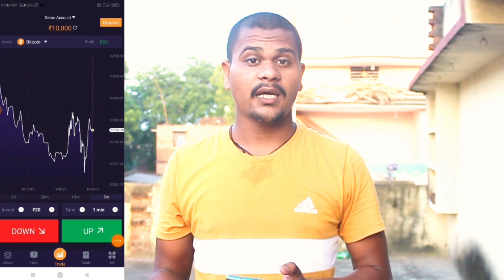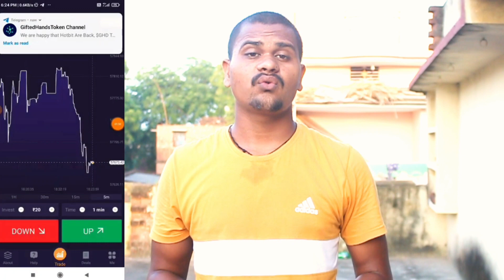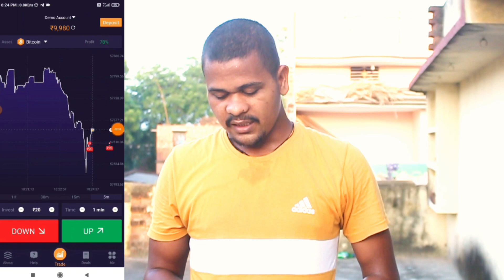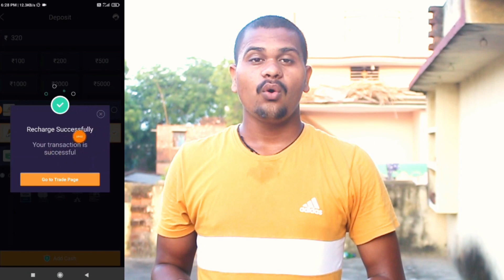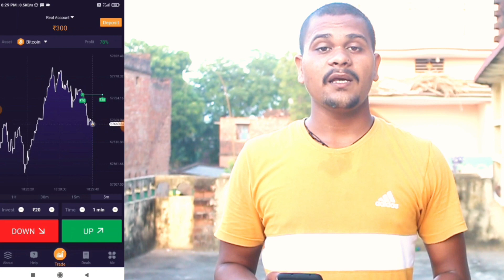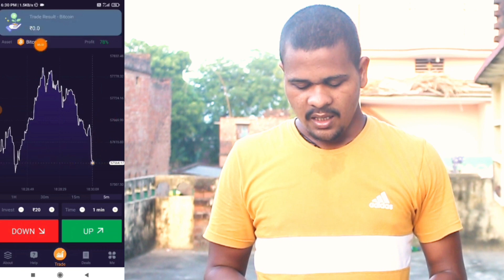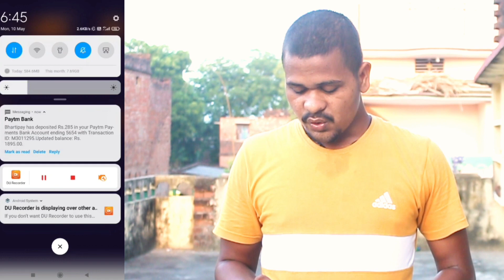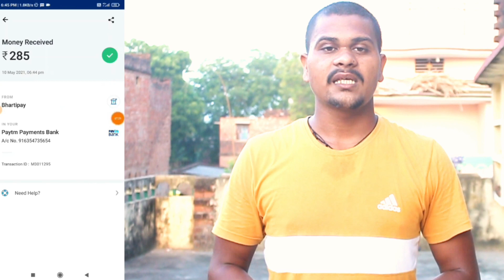Bharat Option Se Paise Kaise Kamaye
Promoted by Wearepromoters.com